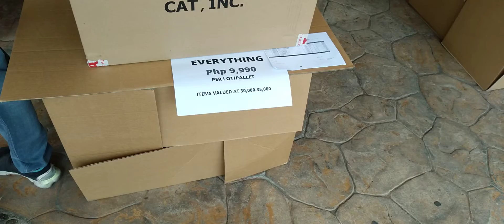Puma Shoes On Sale!